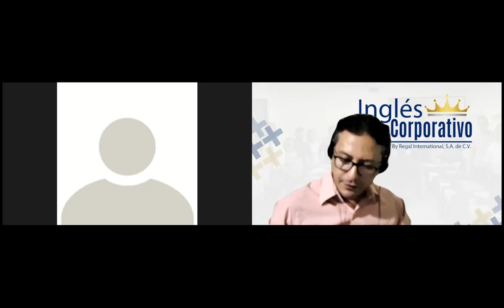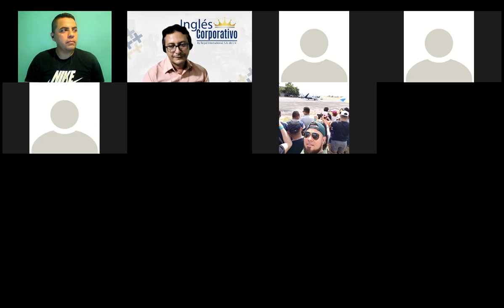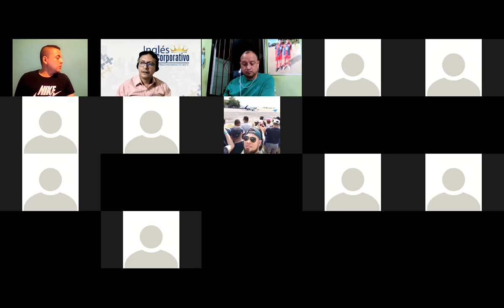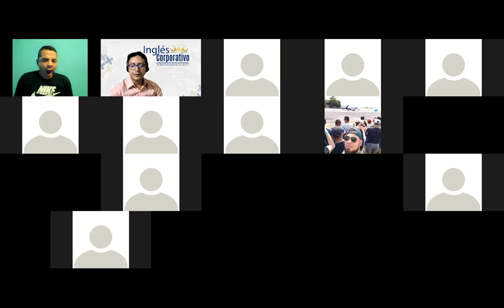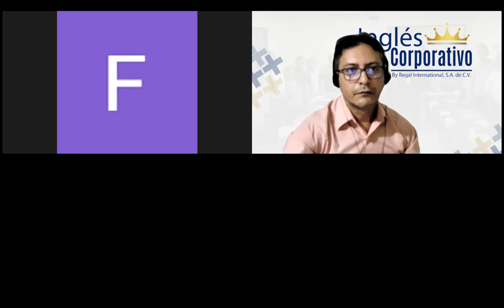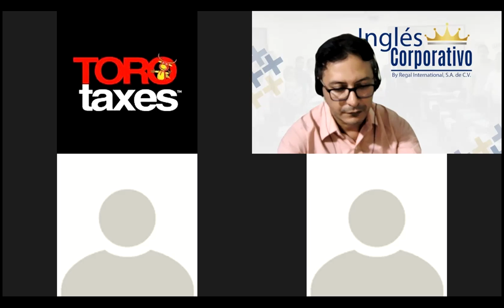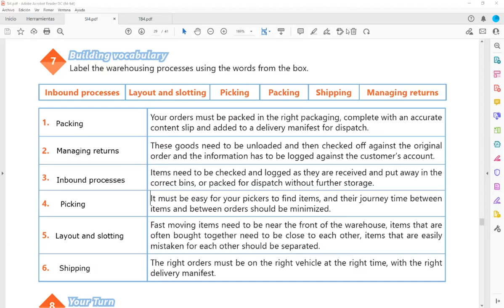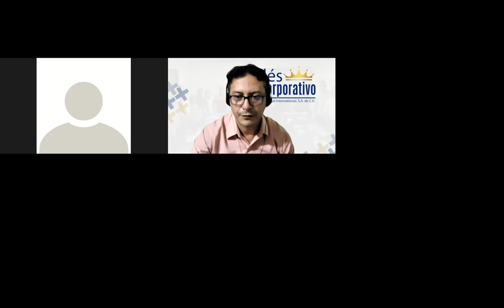Ingles Corporativo-Videoconferencia #19 Provide suggestions to solve common issues. Parte 1